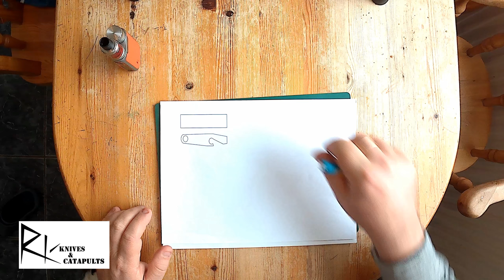MAKING: EDC BEER BOTTLE OPENER SCREWDRIVER,SCOPE ADJUSTMENT TOOL !!!!(knife makers vlog)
Hi in this video i make a bottle opener screwdriver, scope adjustment thingy from offcuts of knife steel

diy
scrap metal
O1 tool steel